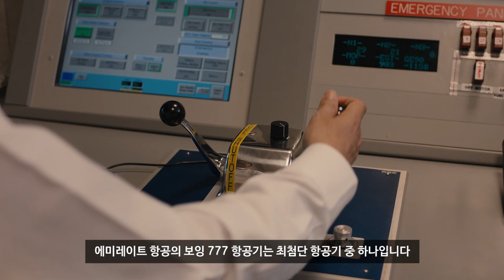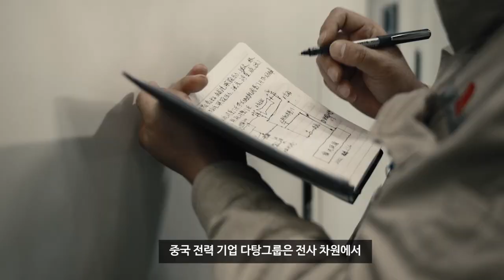GE는 첨단산업의 미래를 여는 디지털 솔루션의 전문가입니다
GE는 항공, 헬스케어, 전력 산업 분야에서 놀라운 기술 혁신의 역사를 가지고 있습니다.
현재, GE는 첨단 디지털 솔루션을 개발하여 복잡한 산업 분야를 개발, 최적화, 혁신하고 있습니다.

에미레이트 항공의 보잉 777 항공기는 최첨단 항공기 중 하나입니다. 제트 엔진에 장착된 센서는 대량의 데이터를 수집하고 이 데이터는 두바이에 위치한 GE 항공기술센터에서 분석됩니다.

GE의 디지털 알고리즘으로 분석한 데이터를 활용하여 예측 및 실시간 의사 결정에 활용하고 문제 발생 이전에 문제를 해결하고 운영 계획을 최적화합니다. 그 결과 에미레이트 항공은 운항시간을 20% 이상 증가시켰습니다. 이런 성과도 이제 시작일 뿐입니다.

인도의 맥스 병원 그룹의 수 천명의 의료진은 하루 평균 7,200 명의 환자를 돌보고 있습니다.

인도 최초, 최대 규모로 설치된 GE의 디지털 솔루션은 14개 곳의 맥스 그룹 병원을 연결했습니다.

이제 의료진은 첨단 사이버 보안 기술로 보호되는 정보 데이터베이스에 실시간으로 접근할 수 있습니다.

디지털 기술 덕분에 대기 시간이 크게 단축되어 환자의 경험을 개선할 수 있습니다.

중국 전력 기업 대당그룹은 전사 차원에서 GE 디지털 솔루션을 활용하는 중국 최초의 에너지 공급 기업입니다.

6개 발전소에 약 11,000 개의 센서가 설치되어매일 2GB(기가바이트) 이상의 데이터를 수집합니다.

베이징에 위치한 첨단 디지털 모니터링&진단 센터는 사전 경보를 발송하여100 건 이상의 돌발 상황을 회피할 수 있었으며100만 달러 이상의 위험 회피 효과를 얻었습니다.

GE는 디지털 기술로 꾸준하게 산업을 혁신할 것입니다. 창의적이고, 첨단 기술을 개척하여, 대규모로 적용 가능한 솔루션을 만듭니다.

산업의 미래는 디지털입니다. GE는 최고의 디지털 전문가입니다.